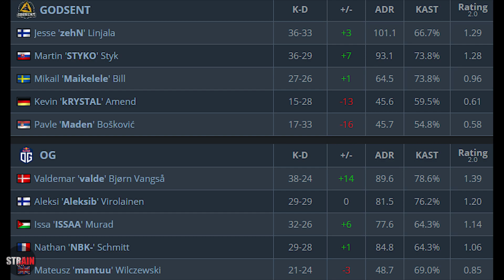OG Aleksib vs GODSENT POV Highlights | ESL One Rio Closed Qualifier EU * Dust2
•••  Guys, what do you think about ESL One Rio Closed Qualifier EU ? •••